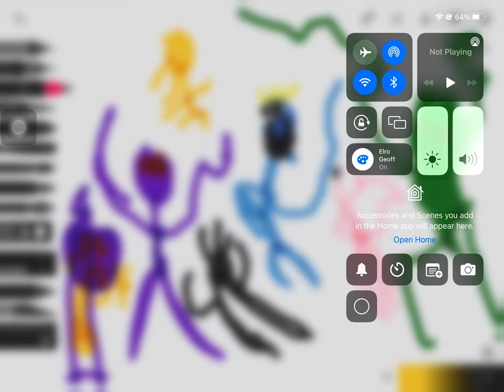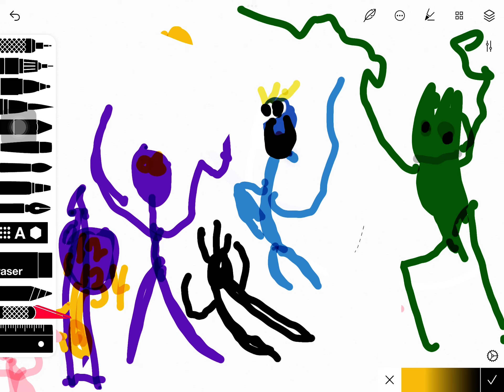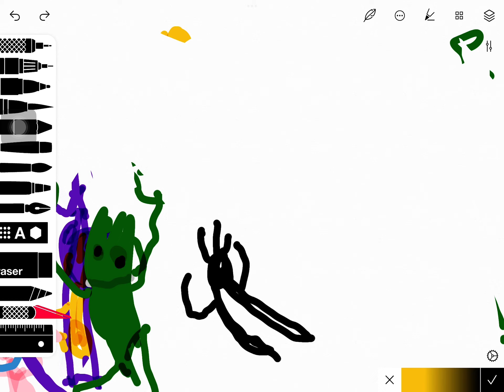Rainbow friend hickory dickory dock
RainbFriends